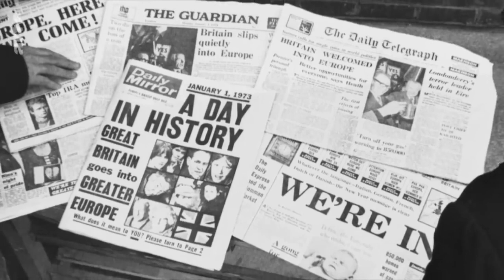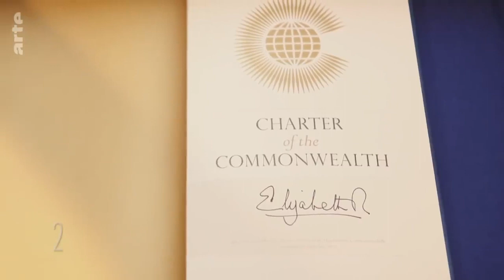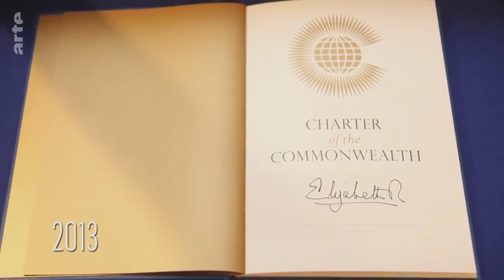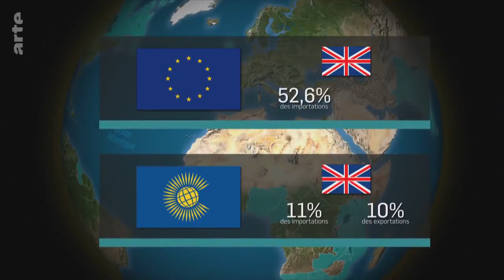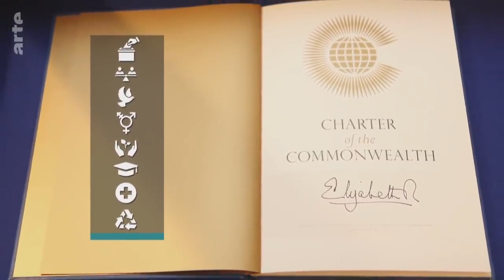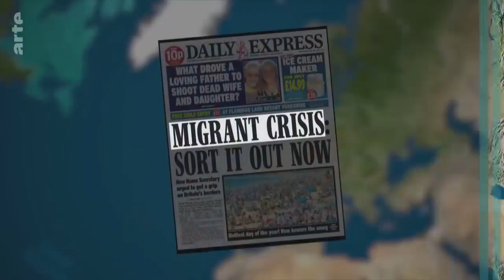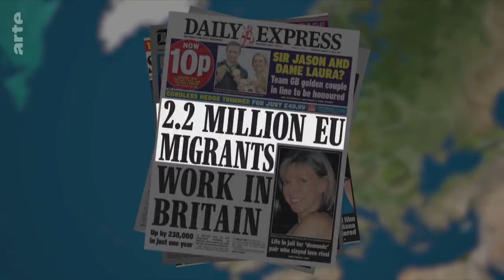La Grande-Bretagne peut-elle miser sur le Commonwealth ? - Le Dessous des cartes | ARTE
[Rediffusion du 7 mars 2020]

Depuis des mois, les partisans du Brexit font le pari que l’existence du Commonwealth, l'organisation qui rassemble les anciennes colonies britanniques, pourrait offrir des opportunités économiques à une Grande-Bretagne fraîchement sortie de l’Union européenne. Le Premier ministre Boris Johnson, notamment, aime réveiller ce "rêve impérial". Ce pari est-il viable ?